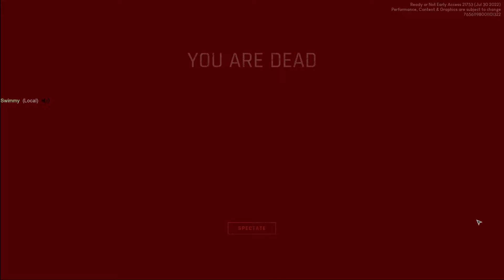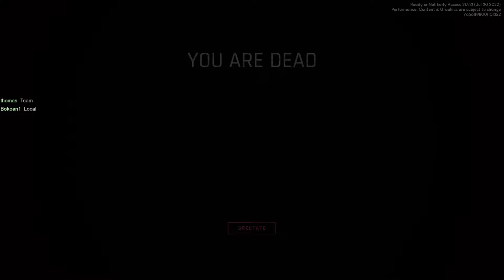[RoN] Bokoen1 Twitch Stream - 02.08.2022 - Police Brutality 101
Please read!
This is the official Bokoen1 archive channel, run by Sab, for all your meme gaming needs.
Games played in this stream: Ready or Not
Mods: being abused on camera, just look
Players:
Bo / Thomas / Jake / Swimmy